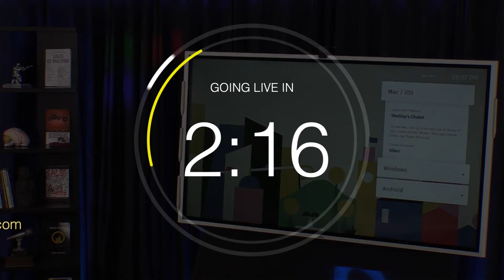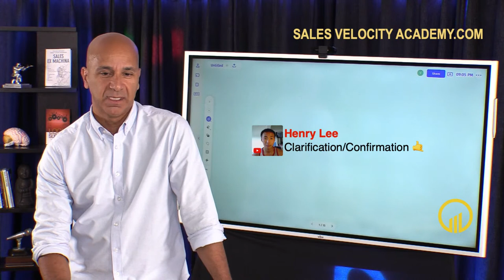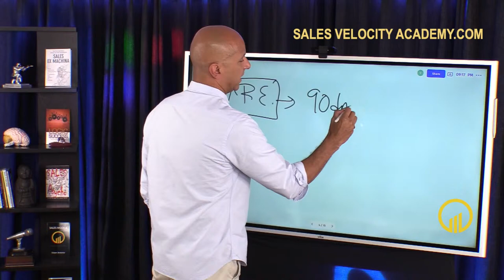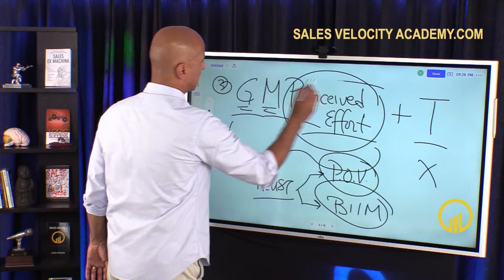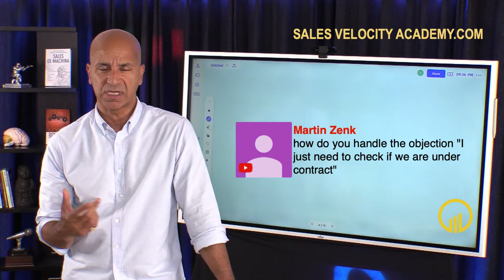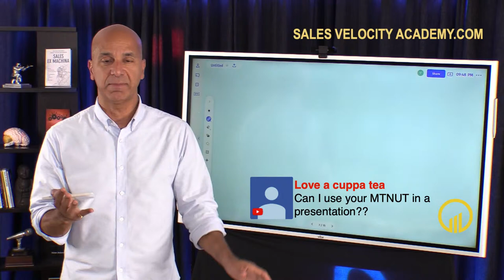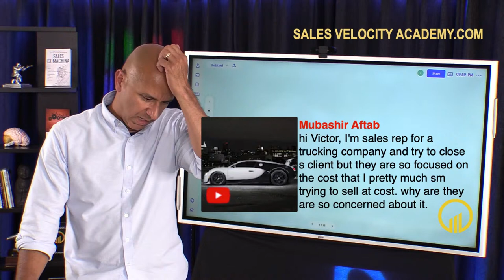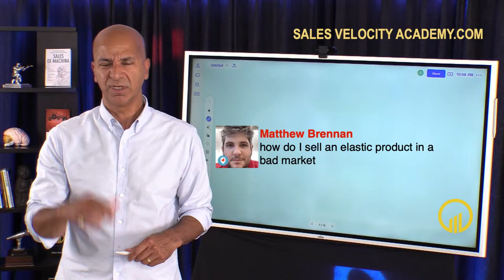Sales After Dark #035 - Getting Clients to Switch to Your Product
- In this Sales After Dark livesream we talk about what it takes to get a client to switch to your product or service from a competitors.